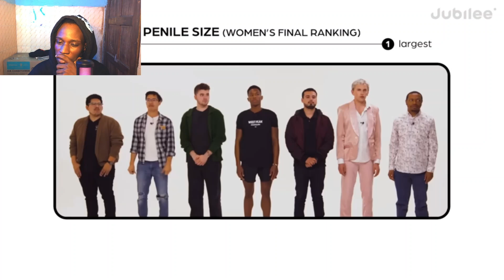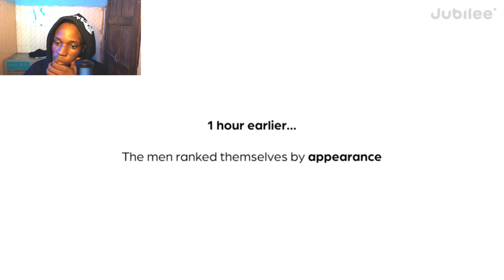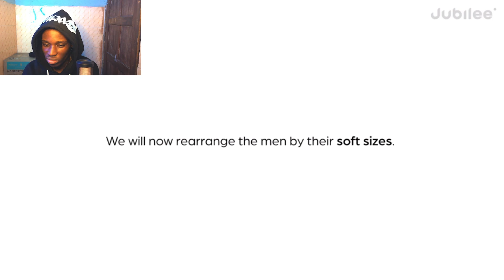Woman Ranks Men By Size… Gone crazy 😂